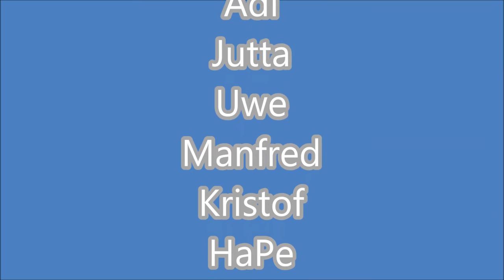Silvretta September 2014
Ein Wochenende in den Alpen im September 2014

Alpen, Silvretta Hochalpenstraße, Oberjoch, Pillerhöhe, Hahntennjoch, Kaunertal Gletscher, Motorrad, Reise, Allgäu

02:26 min  - Almabtrieb Riedbergpass
05:00 min  - Paznauntal
08:00 min  - Übernachtung "Hotel Vivaldi" bei Jahn
10:35 min  - Auffahrt Kaunertaler-Gletscherstraße
14:45 min  - Auf dem Kaunertalgletscher (2750 m)
21:00 min  - Hahnteenjoch